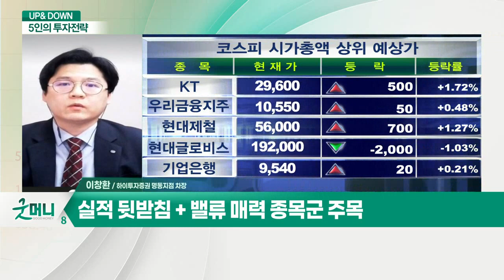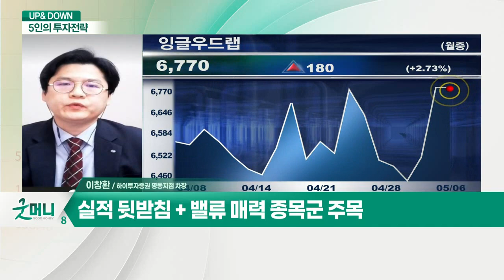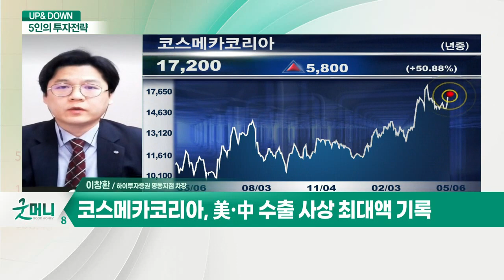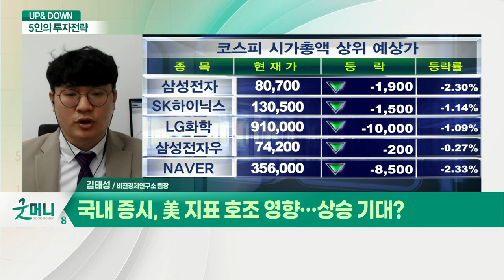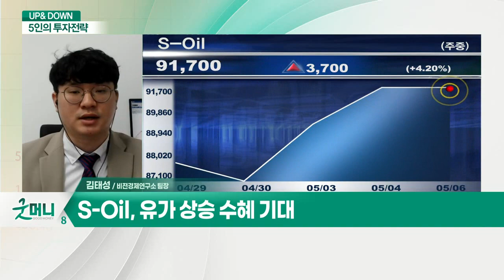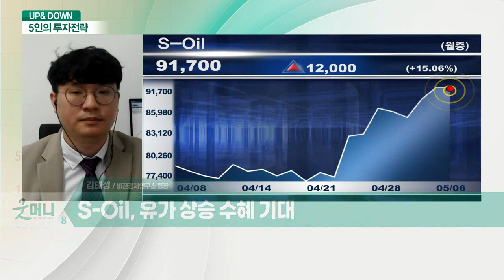반등 성공한 증시, 공매도 우려 씻나? / 화장품株 주목… 실적 대비 저평가된 종목은?_UP&DOWN 5인의 투자 전략 (20210506)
Q. 반등 성공한 증시, 공매도 우려 씻나?
- 국내 증시, 풍부한 유동성 지속
- 공매도 재개, 일시적인 투자심리 영향
- 코스피-코스닥 차별화·변동성 장세 지속
- 실적 뒷받침 + 밸류에이션 매력 종목군 주목

Q. 화장품株 주목… 실적 대비 저평가된 종목은?
- 美·中 수출 사상 최대액 기록
- 고객사 수주 회복 및 수출 확대

Q. 국내 증시, 美 지표 호조 영향… 상승 기대?
- 美 지표 호조 및 유럽 실적 호조

Q. 정유·화학주, 유가 상승 속 실적 개선?
- S-Oil, 유가 상승 수혜 기대